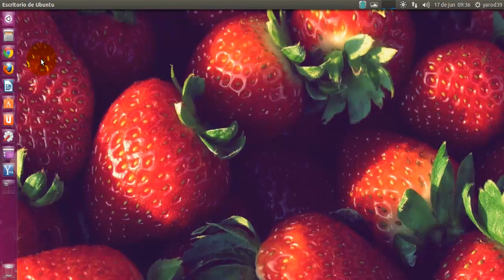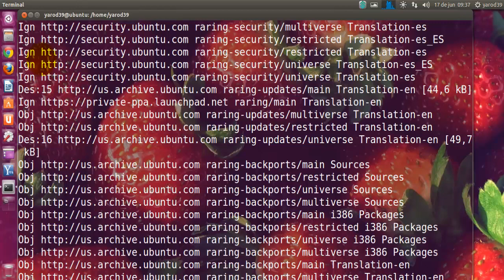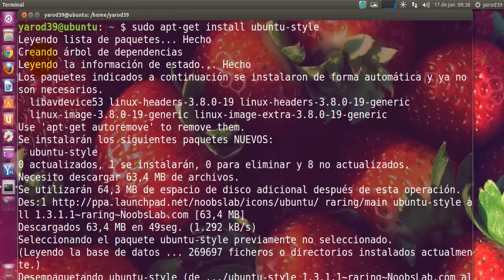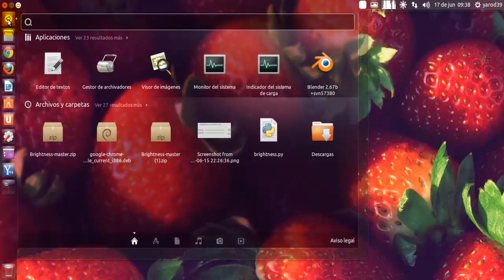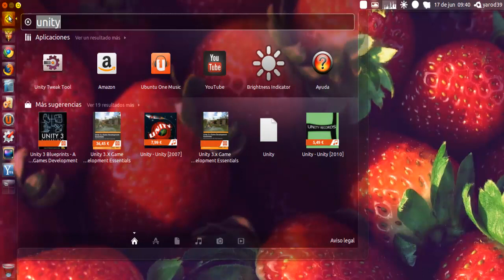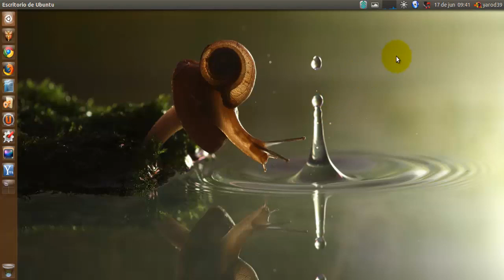NOVEDADES : ICONOS UBUNTU-STYLE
sudo add-apt-repository ppa:noobslab/icons
sudo apt-get update
sudo apt-get install ubuntu-style